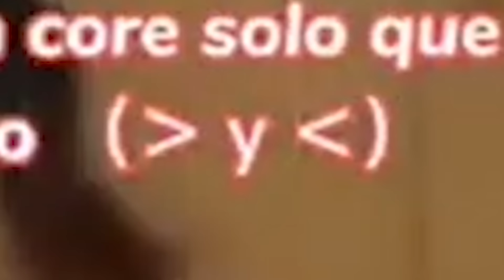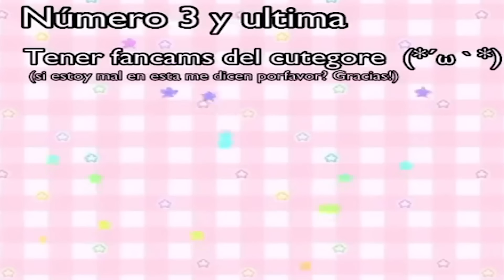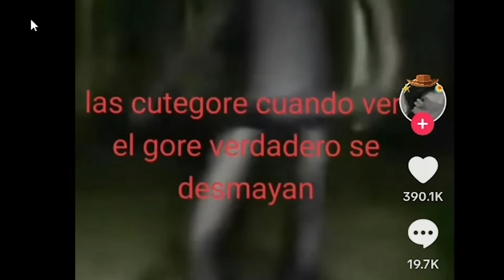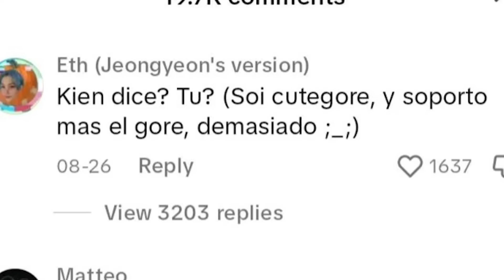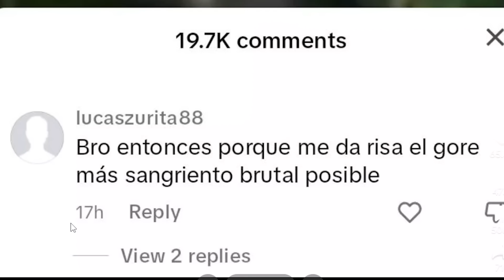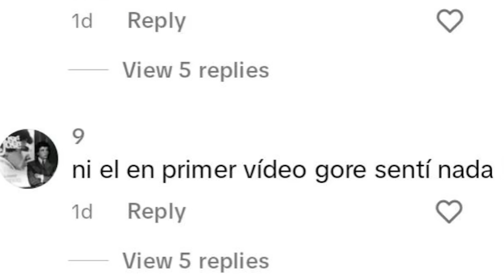Ojo con las CuteCore